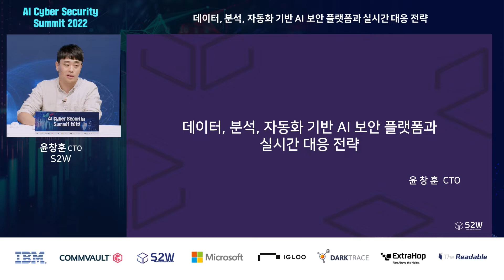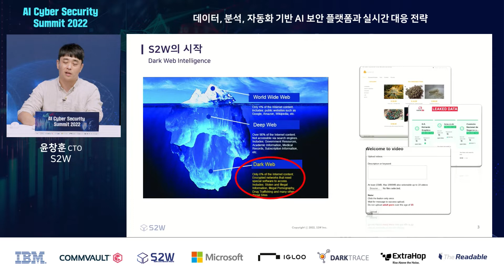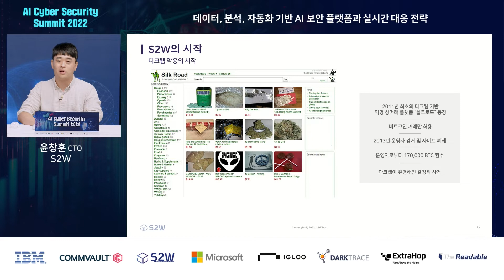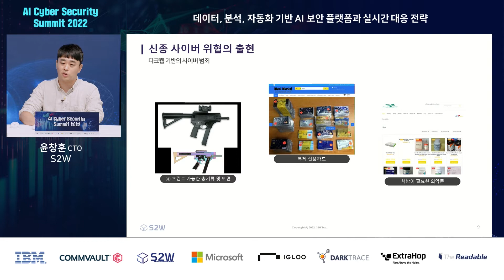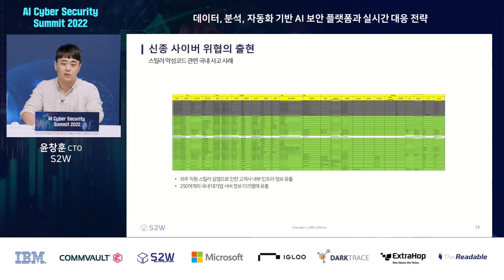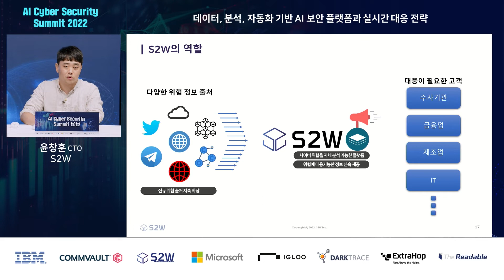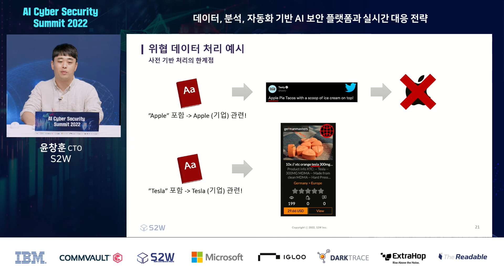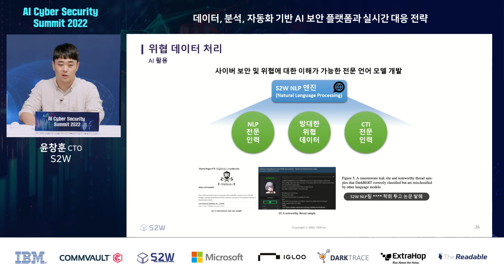[AICS 2022] S2W_윤창훈 CTO